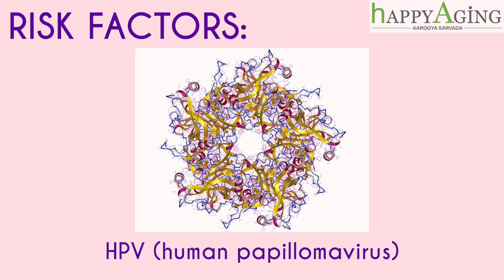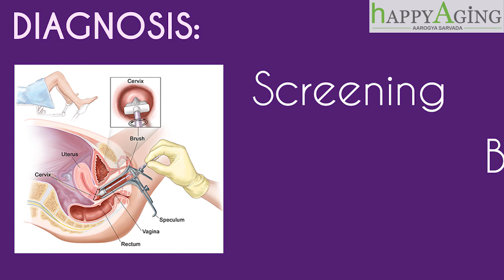All You Need To Know About Cervical Cancer